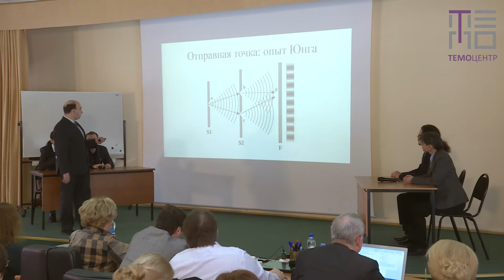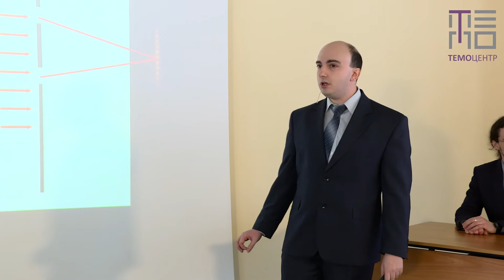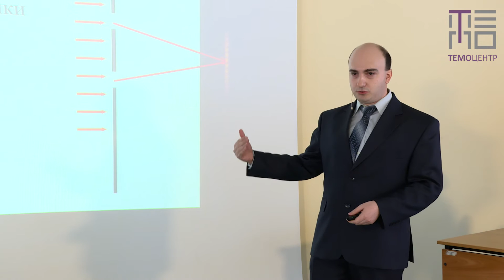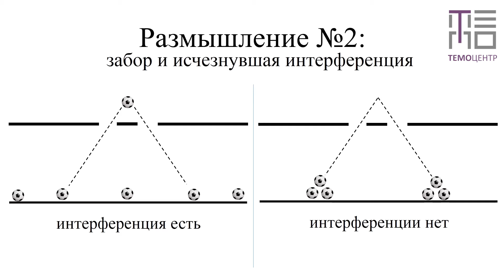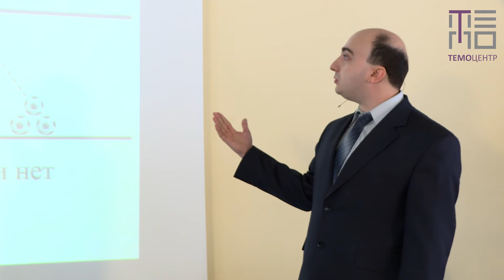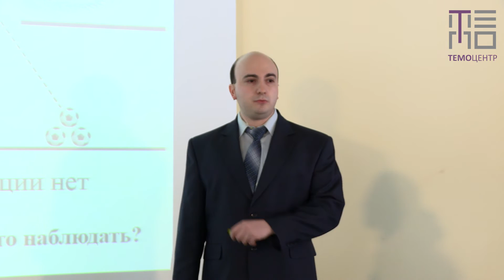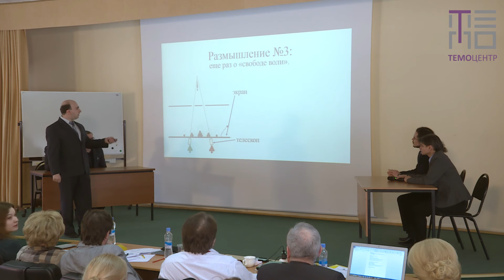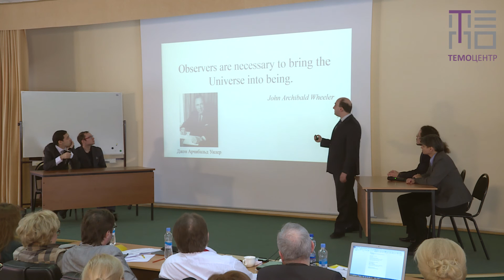Мастер-класс А. А. Барата, учителя физики ГБОУ «Школа № 1394»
Представляем Вашему вниманию мастер-класс лауреата конкурса «Учитель года Москвы-2016» Барата Артёма Александровича, учителя физики  ГБОУ «Школа № 1394».